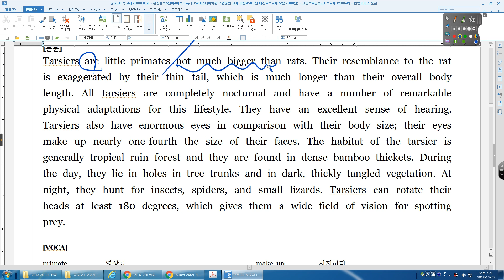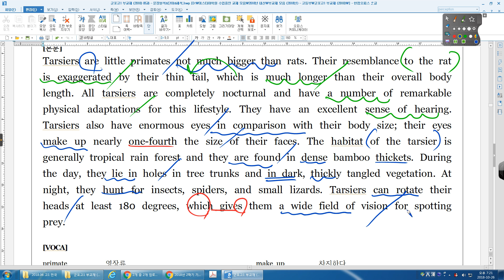군포고1 05과 06번 2016 06 고2 전국 25번